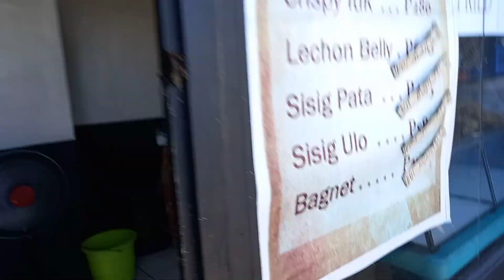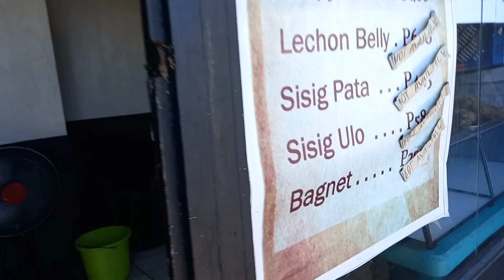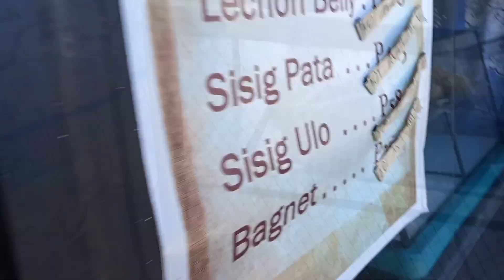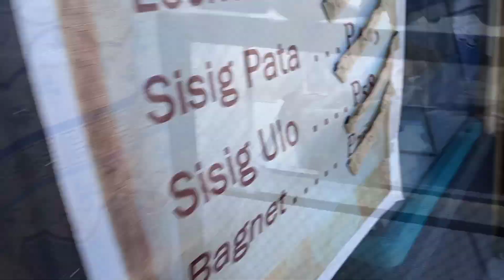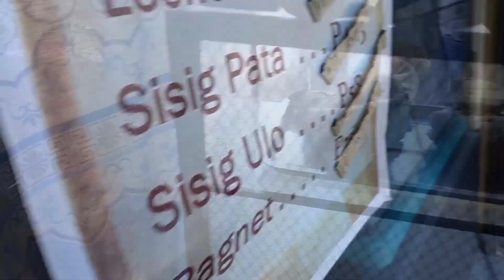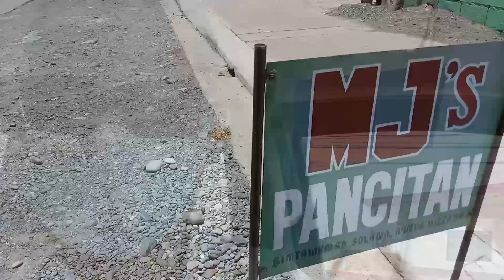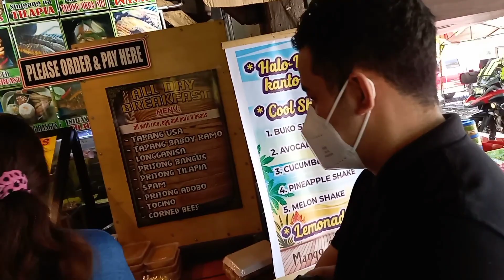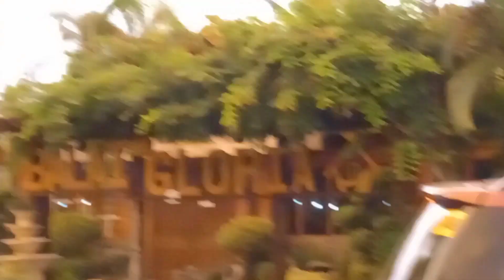Viscaya adventure......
Fb page iceman motovlog
Fb accnt racsab killmike